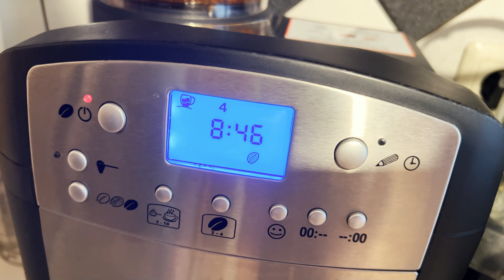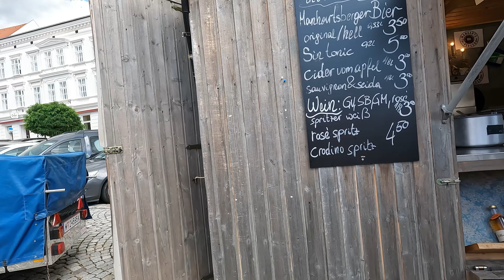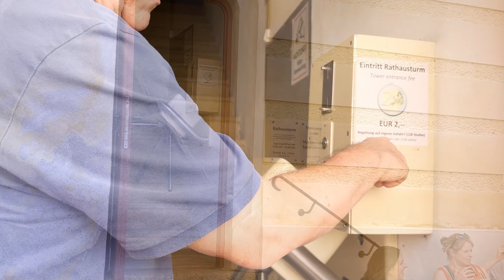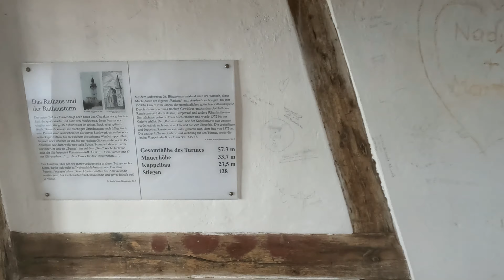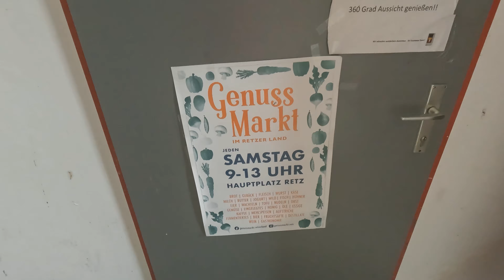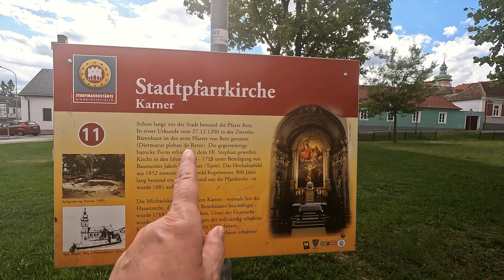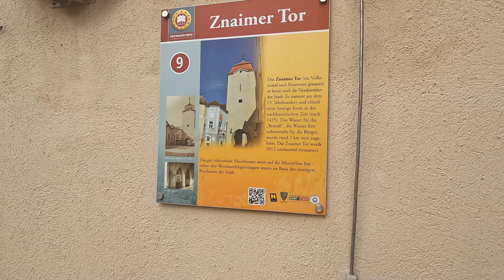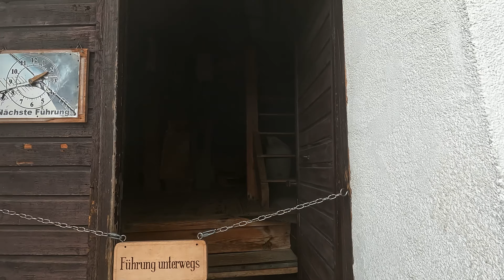У самой границы с Чехией. Самая старая мельница. Рец. Австрия. Drone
Приветствуем Всех !!
В этом видео:
Сегодня мы едем с вами в Нижнюю Австрию. Рец небольшой австрийский городок расположенный у самой границы с Чехией.

Знаменит Рец своими виноградниками, коих здесь множество, погребами, и самой старой ветрянной мельницей 1772 года.